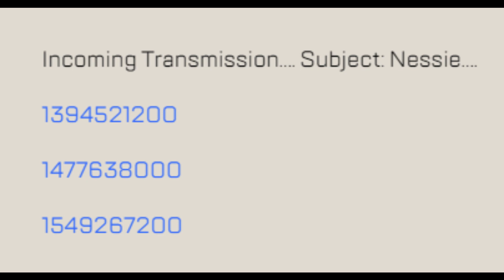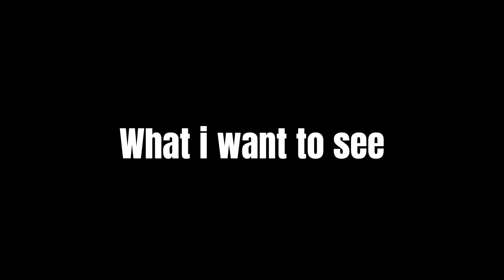Titanfall 2 is back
Its been so long.